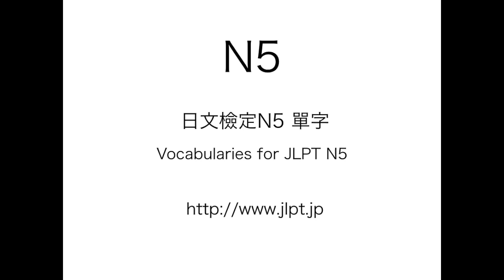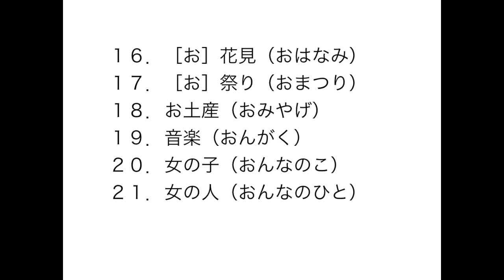N5 vocabularies 單字 aiueo Part1 Japanese-English translation 學日文順便復習英文！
Corrections!
9, "brother" should be "elder brother"
10, "sister" should be "elder sister"

Vocabularies for N5 aiueo(all noun).  At least one page a day makes perfect!  Why don't you start memorizing now?  Good luck!

日文檢定N5 日文（英文翻譯）學日文單字，順便學（復習）英文單字好了！每天一頁！應該什麼時候開始學呢？就是現在！（我學林修老師的台詞，妳／你知道林修老師嗎？）